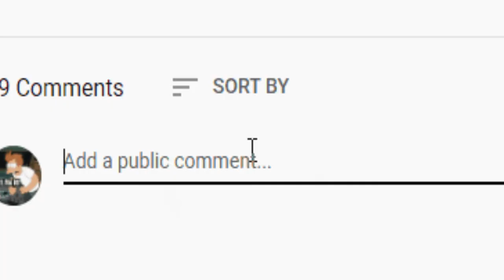YTP - Finn gets his dick sucked in Adventure Time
i gave up on this shit.

doing on about peter pan instead.